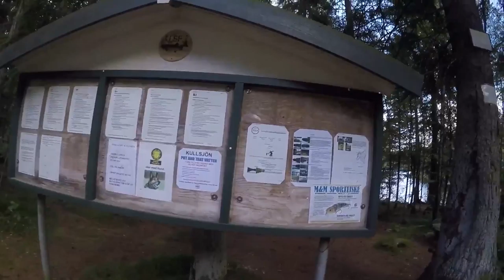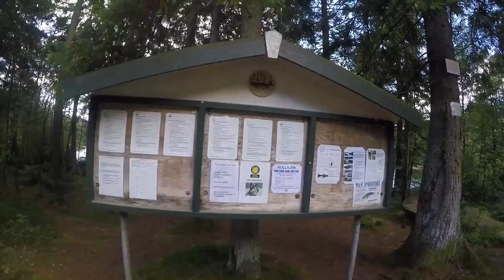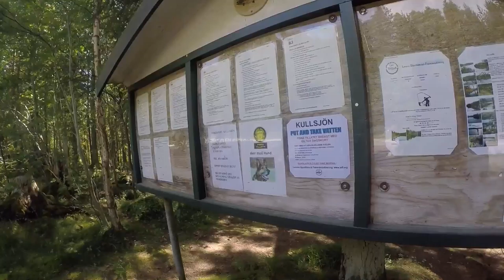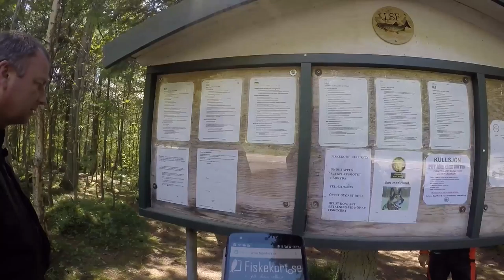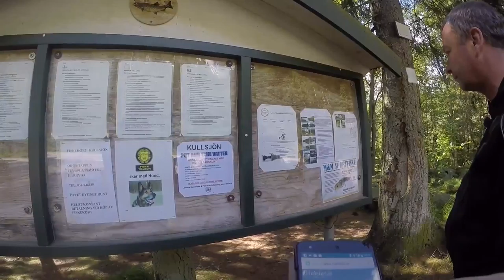Övningsköring Lifan 224 - 1tim+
Ute och övningkör min Lifan 224 års.m 2005
Renoveringsobjekt vi köpte för 2000:-
Går som en klocka.